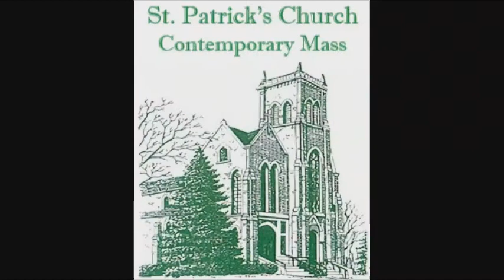Sunday: June 16 - 4:00 pm - Graduates Mass - Father's Day - St. Patrick's Church - Binghamton, NY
St. Thomas Aquinas is a Roman Catholic Church in the Diocese of Syracuse located in Binghamton, NY. Welcome to our official YouTube page where we Live-Stream our weekly Sunday Mass at 11:30 AM. We're glad you're here!